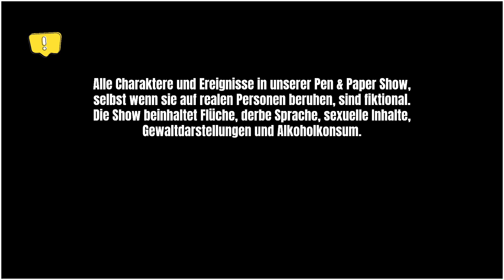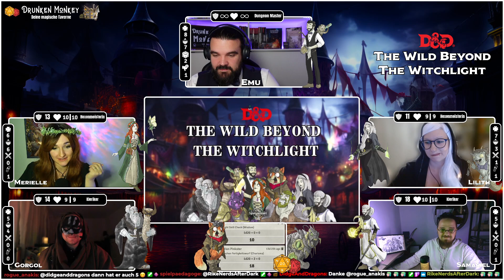D&D The Wild Beyond The Witchlight - #4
S3E04 Timecodes
00:00 Start stream
10:15 Begrüßung durch Emu
13:30 Spezialstream am 22.11.
15:22 schwenk auf Allstars
18:30 Wow-sound Glückspunktregen
20:40 Allstars Vorstellung
26:20 Start Play mit kleinem Rückblick
29:49 Begegnung mit seltsamen Mann  - Tin Takel
33:50 Gorgol du kennst Kerzenfuß?
35:25 Merielle in die Kiste 🤣
38:30 insight on Merielle
40:25 Auf zum Fundbüro
42:00 Kinder im Fundbüro abzugeben
45:30 Schmetterlingskatze - Täuschungsbestie
51:55 Täuschungsbestie sucht ihr Kind
55:14 Insight auf Täuschungsbestie
1:00:30 unterer Blumenkranz 🤣
1:04:20 Kürbi Kürbis
1:06:15 Samariel zofft sich mit kid
1:10:00 Hexenlichtmonarchenknopf erlangt
1:15:30 Schneckenrennen
1:19:40 wette Gorgol und Lillith
1:20:20 wette Merielle und Samariel
1:22:20 "Team rocket" auf DnD - wtf 🤣👍
1:27:50 Gorgol präpariert Rennstrecke  - Falle
1:31:20 Rennen startet
1:53:40 Rennen abgeschlossen- 1st place Samariel
1:57:10 Siegerehrung
2:00:00 Pause
2:12:55 Pause Ende
2:15:40 Emu-Inquisition
2:18:00 Samariel Geständnis und Aussprache
2:22:05 Ankunft Zelt
2:25:50 Lilith zerstört Körbi
2:28:40 Kompliment-strafe für Lilith
2:30:20 Gorgol tanzt
2:31:00 1tes Kompliment von Lilith
2:31:30 Didge singt
2:35:50 Samariel stiftet Pepper an
2:37:50 wo melden wegen Knopf
2:41:40 Auftritt Licht
2:48:50 Stärketest Hantel Gorgol
2:52:00 Mysteriöse Anmerkungen Doodle
2:53:00 Auftritt Tin Takel
2:56:00 Samariel rettet Merielle vor Zirkusaufführung
3:00:00 "Auch mal lecken?" Zefi mit Lutscher 🤣
3:05:35 Zaubertrick geschafft - seltsame Andeutungen 2
3:11:00 Lilith: "Samariel will wohl imponieren " + Lilith Kompliment-Folter 🤣
3:14:30 Treffen mit Doodle
3:16:30 10kg-hantel-diss Gorgol
3:18:40 Doodle berichtet
3:23:00 Hex hat eine seltsame Uhr
3:27:30 Doodle verschwindet unter Dornenbusch
3:29:00 Knopftausch Orgelspieler
3:33:02 Merielle öffnet Pergament
3:37:10 Noch einmal Ticket-aufgaben-runde + ende Play
3:37:40 Nachbesprechung

Tretet vorwärts ins Hexenlicht...
All-Star-Team Staffel 03

Das große Zirkuszelt-Spektakel steht bevor. Wer ist der mysteriöse Rempeln? Was hat es mit einer Kiste, einer Säge und einem neuen Kunststück auf sich? Werden unsere All-Stars sich nun mehr Informationen holen oder braucht es doch noch ein bisschen Heilung von Luyarnha?

Wir spielen die offizielle Dungeons & Dragons Kampagne "The Wild Beyond The Witchlight" / "Die Wildnis Jenseits Des Hexenlichts". Die Inhalte sind abgewandelt, adaptiert und auf die Gesichte der All-Stars angepasst. Die Inhalte sind so nicht exakt im Buch vorhanden.

Ihr wollt einmal Live dabei sein? Alle 14 Tage sind wir auf Twitch zu sehen. Schaltet ein - wie immer um 20:00 Uhr!

► Zefi (Instagram): zeficorleone
► Didge (Instagram): didgeanddragons
► Lisa (Instagram): lisa.h.lopez_autorin
► Rike (Instagram): rike.nerdsafterdark
► Tinrab (Instagram): tinrab_meistert
► Kaiser (Instagram): kaiser_offz
► Chris (Instagram): spielpaedagoge

Ihr wollt mehr von Emu und dem Drunken Monkey?

Unsere Artworks stammen aus der zauberhaften Feder des Teams vom Grande Kompendium:
► Grande Kompendium (Instagram): grandekompendium

Vielen Dank für euren Support, Unterstützung, Likes und Feedback!